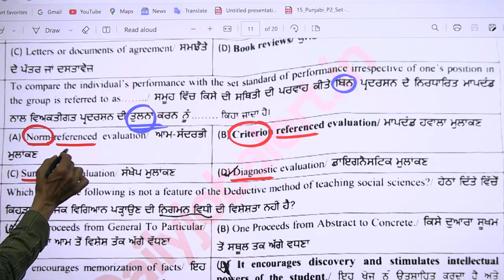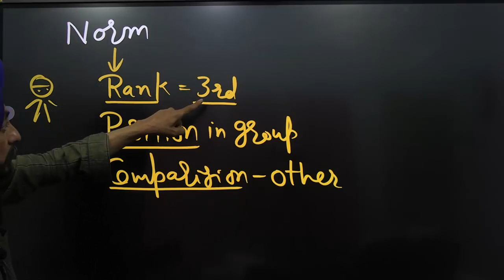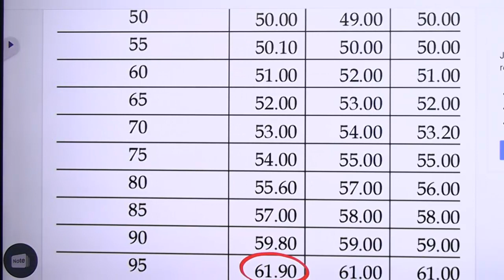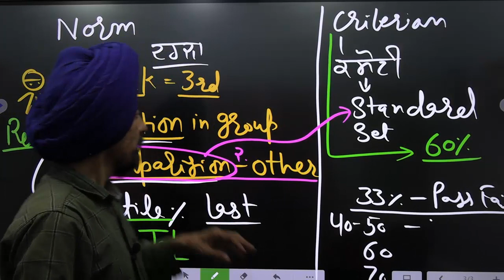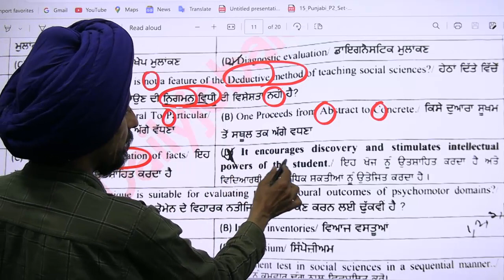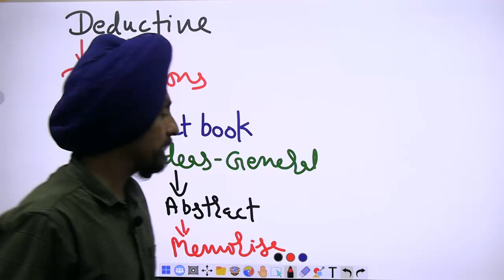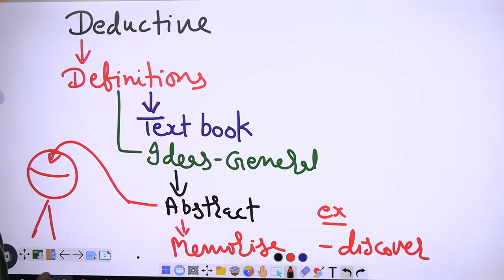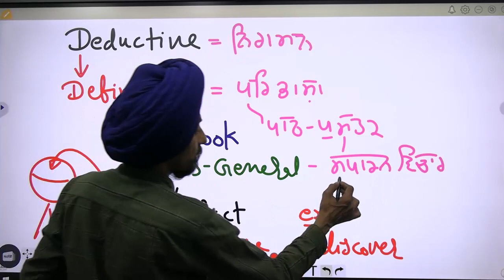SST Pedagogy part-1zl PSTET 2023 l with logical tricks l Dr. Tirath singhl Learn to Actualize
Pedagogy of social science or pedagogy of Social Studies
ਮੈਂ ਔਖੇ MCQ ਨੂੰ ਕਿਵੇਂ ਹੱਲ ਕਰ ਸਕਦਾ/ਸਕਦੀ ਸੀ?
ਲਾਜ਼ੀਕਲ ਟ੍ਰਿਕਸ ਅਤੇ ਵਿਆਖਿਆ ਦੇ ਨਾਲ